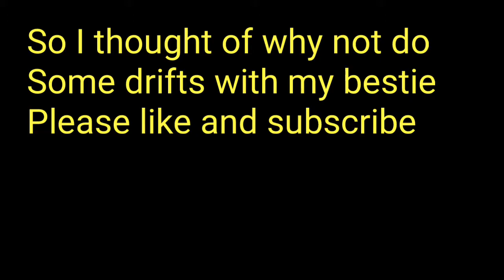Drift challenge with my best friend cpm